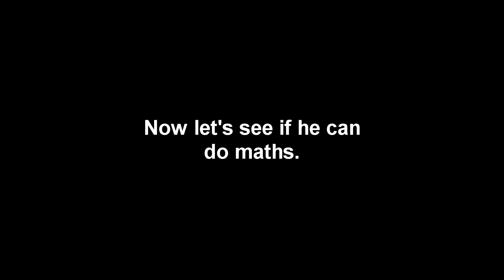Big Shaq eats hottest pepper to prove man's not hot [AFTER THAT HE DOES QUICK MATH]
He duplicate himself and eats hottest pepper on the world.